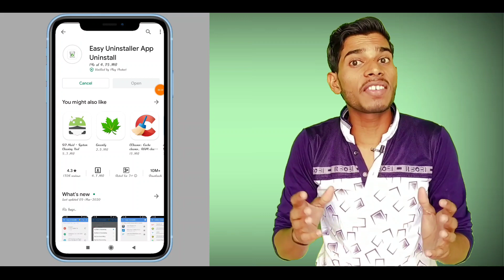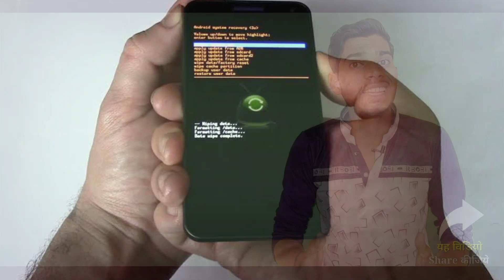How to unhacked your hacked Mobile Phone | mobile ko unhacked kaise kare | 2 way to unhacked phone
Es video mai maine apko btaya hai ki ap kaise apne hacked Mobile ko unhacked kar sakte ho aur apne data ko safe kar sakte ho .

⭐50 रुपये का Paytm Cash पाने के लिए इसे Install करे।

✔For Any Question Follow me on 👇👇
 Instagram  username:- 03Dheeraj
 Twitter   username:- @03Dheeraj